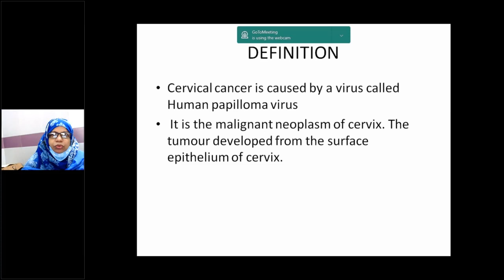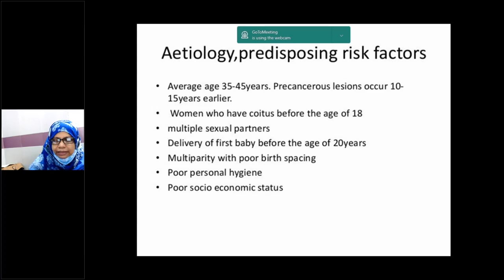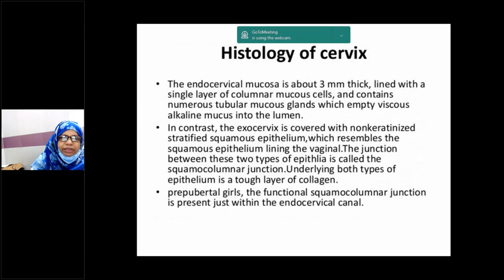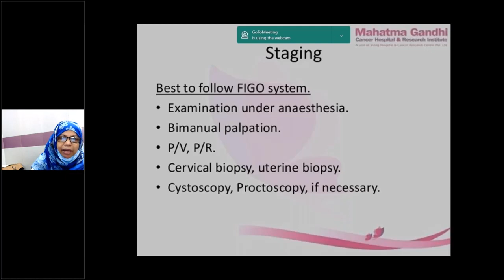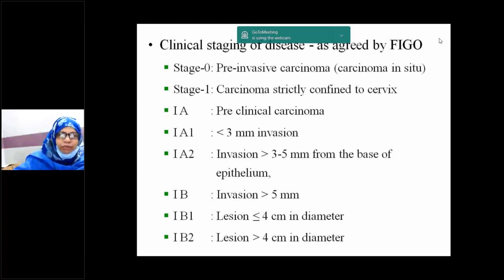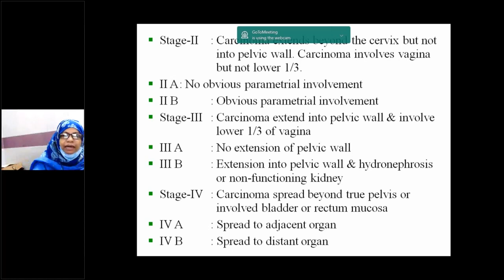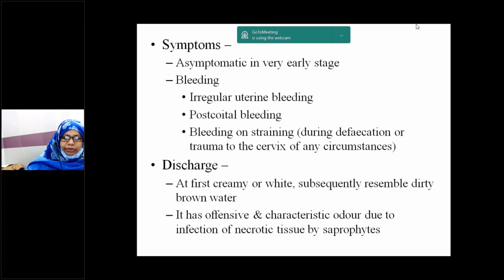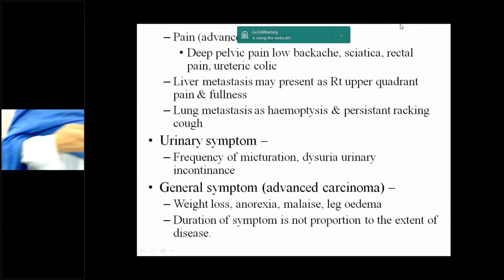5th Year Gynae &amp; OBS Lecture Class By Dr. Shakila Nargis Madam / 01 Oct 2020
01 Oct 2020
5th Year Gynae &amp; OBS Lecture Class By Dr. Shakila Nargis Madam